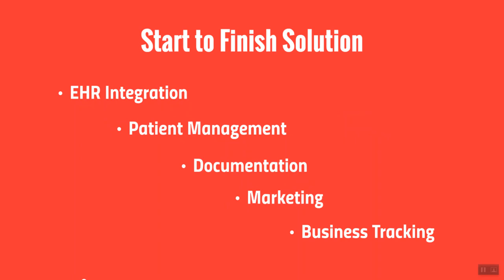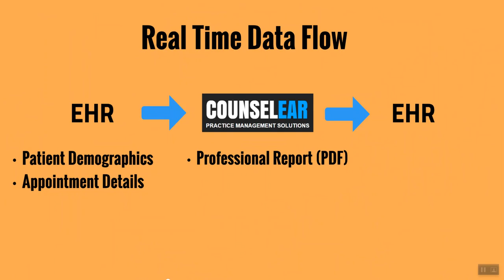EHR Intregration Announcement - CounselEAR Complete OMS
Real Time Integration with Any EHR